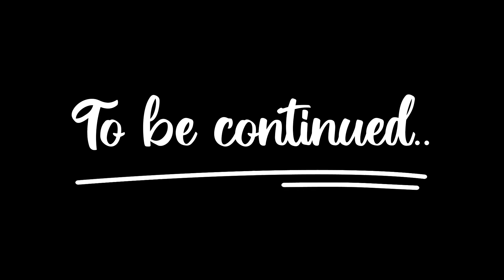Biye badi ( part 2) gaye holud and borjatri..mychannel dailyvlog familyvlog #@beadsoflife1436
family vlog, daily life vlog, my daily,@beadsoflife1436